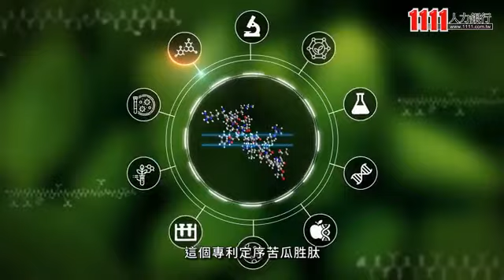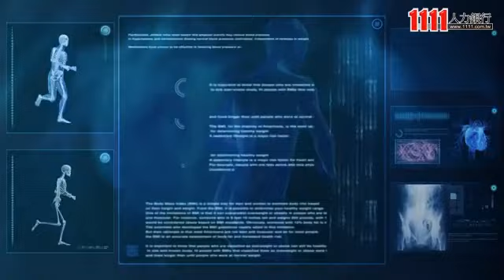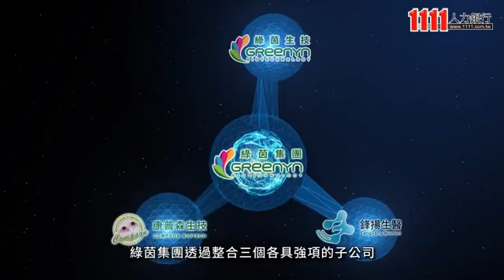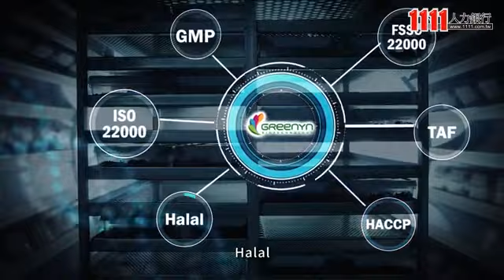綠茵生技股份有限公司企業介紹影片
綠茵生技股份有限公司